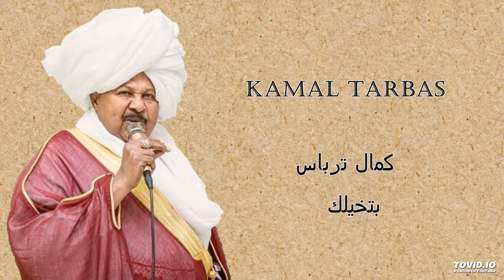Kamal Tarbas بتخيلك